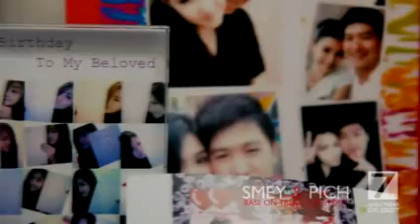Seven Media Pre Wedding True Love Story Smey u0026 Pich Part03 YouTube